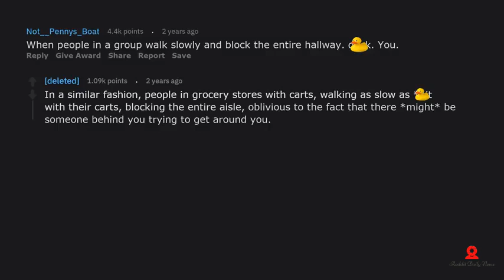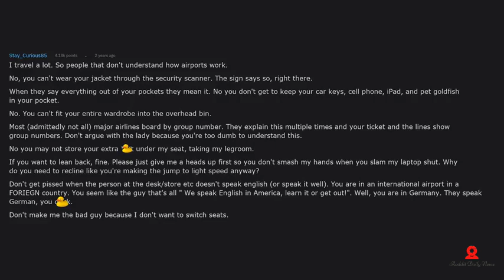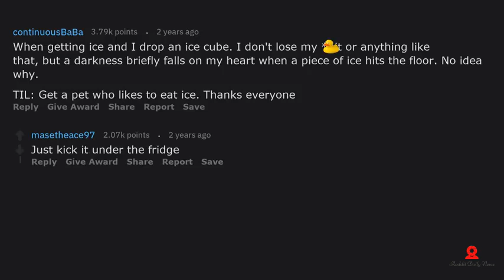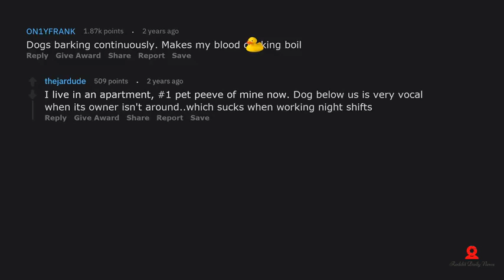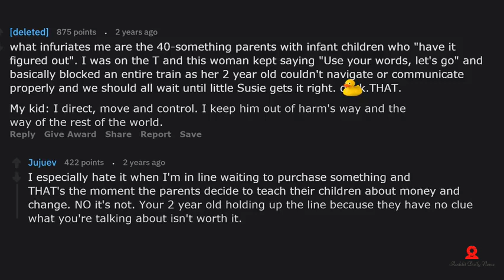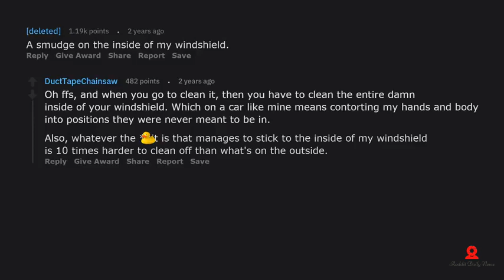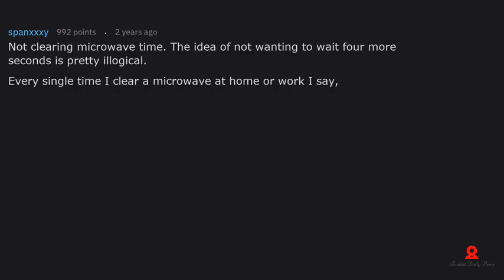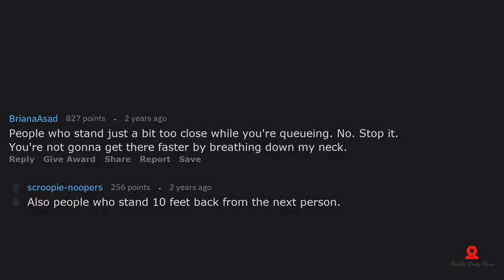harmless things that are so annoying r askreddit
Hashtags so the algorithm likes me